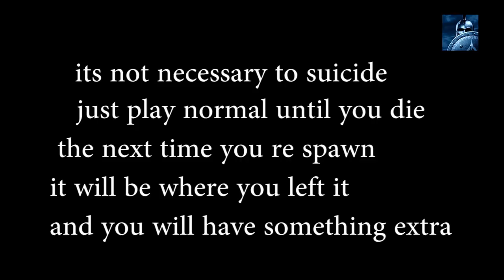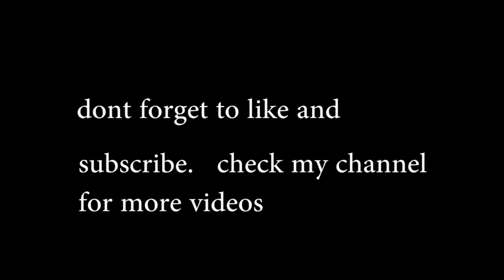The Last Of Us Multiplayer Machetes cheats and glitch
this cheat/hack/glitch/bug      works in both ps3/ps4       any question answer below and i will reply